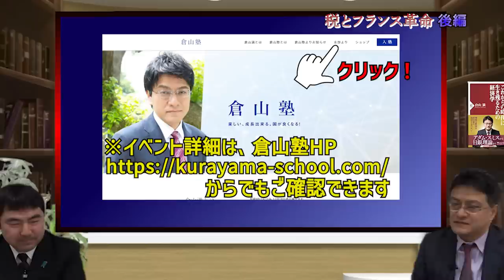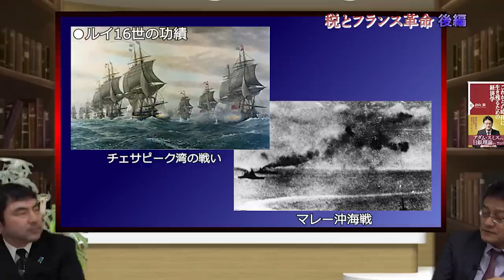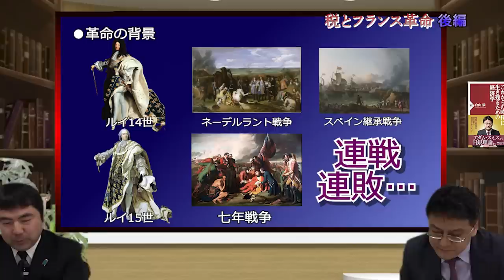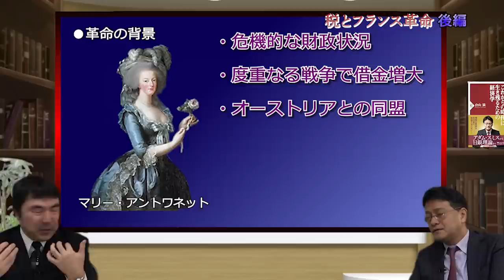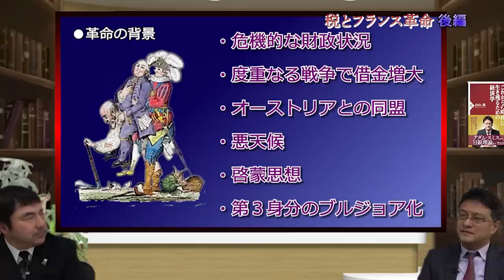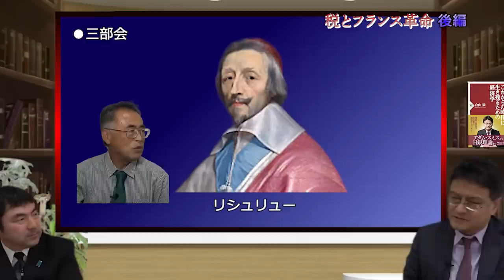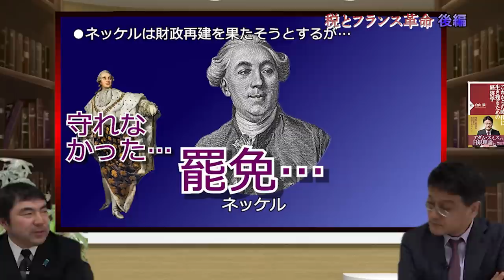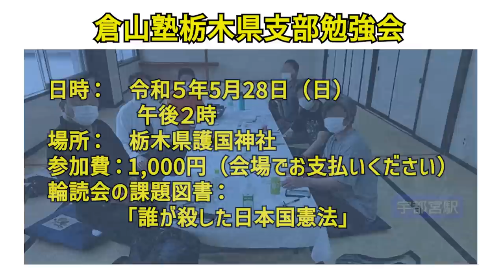知られざるルイ16世の功績～税とフランス革命 後編 倉山満 （倉山塾栃木支部）【チャンネルくらら】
★倉山塾 栃木県支部の勉強会
日時：令和５年5月28日（日）午後２時
場所：栃木県護国神社
参加費：1,000円 （会場でお支払いください）
輪読会の課題図書：「誰が殺した日本国憲法」
支部の中で一番ゆる～い会ですので、お気軽にご参加ください。

提言：  シンクタンクとして研究
普及 ： 国民への普及
実現 ： 政治で実現